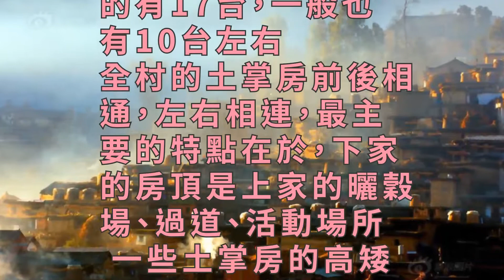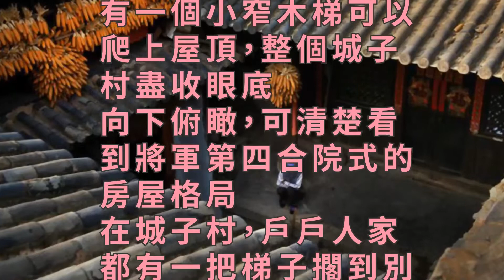雲南舉世罕見的房子「住房上下相通」，你家的房頂就是我家的庭院！至今已有500多年的歷史！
雲南有一種房子叫土掌房，500多年歷史了，舉世罕見！ 全村1000多間土掌房層層相銜或左右毗連，將村中數百戶人家結為一體，住房上下相通，左右連貫，層層疊起。

城子古村就是典型的土掌房，位於雲南省紅河哈尼族彞族自治州瀘西縣城南永寧鄉境內。它因完美結合了彞漢建築風格的“土掌房”而聞名遐邇。